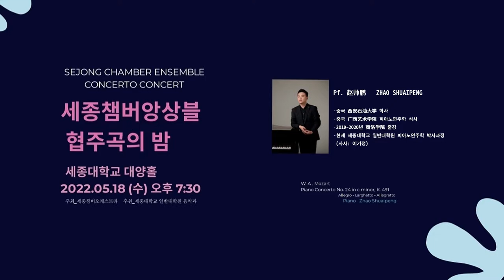2022 세종챔버앙상블 협주곡의 밤 - ZHAO SHUAIPENG (赵帅鹏)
W.A. Mozart - Piano Concerto No.24 K.491
I. Allegro
II. Larghetto
III. Allegretto